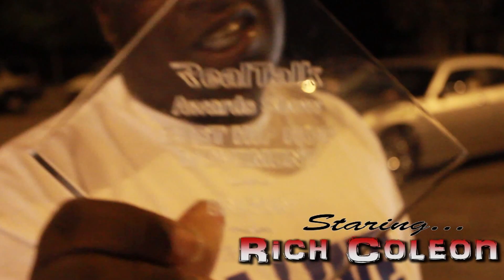EnrunTv Behind The Music Real Talk Awards 2012 Lucci Lu & Rich Coleon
EnrunTv takes us behind the music @ the 2012 RealTalk Award Show, Live from Mobile, Al. Follow EnrunTv as they hit the stage to accept Hip Hop Movement of the year award, presented by RealTalk Mag, and as Rich Coleon hit the stage live giving you a sample of the R.I.C.O. Laws. EnrunTv, execpt the unexectped.